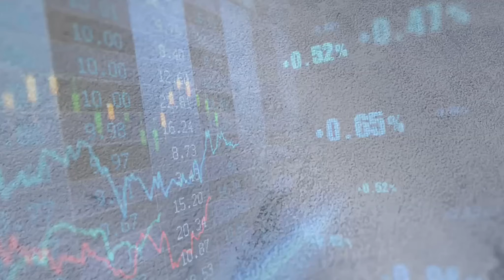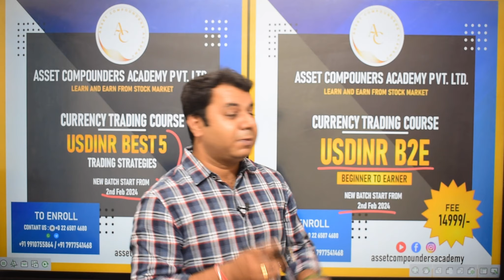Next USDINR Course Details | Enroll Now and Book your Seat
USDINR B2E Course
Course Fee- Rs 14999/-
Course Date & Time- Mon, Wed, Fri (8:00pm-9:00pm)

USDINR Best 5 Strategies
Course Fee- Rs 5199/-
Course Date & Time- Tue, Thu, Sat (9:00pm-10:00pm)